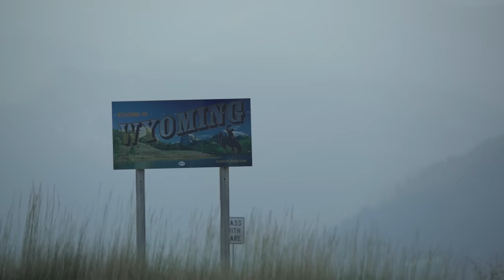BROTHERHOOD OF THE ELK WOODS - A Wyoming Archery Elk Hunt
Buckle up for bugling bulls in this action-packed archery elk hunt in Wyoming as Trail and Brady join the guys from Born and Raised Outdoors for a September to remember!

Please leave us comments below and let us know what you think!